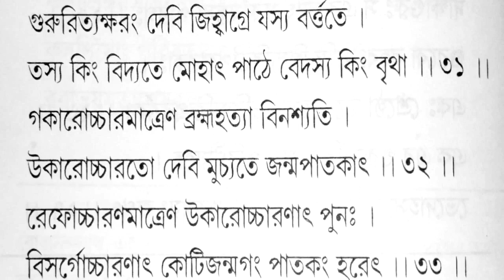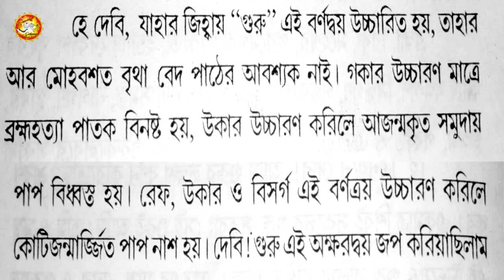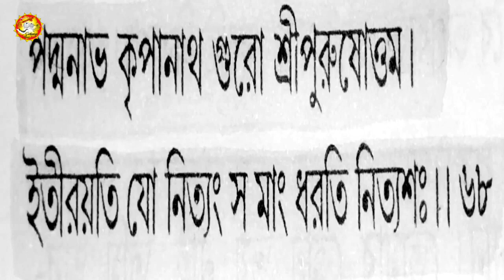জয়গুরু মানে কি? সৎসঙ্গীরা জয়গুরু বলে কেন? জয় শ্রীকৃষ্ণ, জয় শ্রীরাম, জয় রাধে, জয়গুরু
শ্রীশ্রীঠাকুর অনুকূলচন্দ্রের শিষ্যরা জয়গুরু কেন বলে?

জয়গুরু বলার কারন বিষয়ে আলোচনা
আলোচনায়ঃ শ্রী রায়ন চক্রবর্তী

satsangira joyguru bole keno?
joyguru bisoye Alochona
Alochona: Sri Rayon Chakrabarty

joyguru bolar karon

Srisrithakur Anukul Chandra
Anukul thakur
শ্রীশ্রীঠাকুর অনুকূল চন্দ্র
অনুকূল ঠাকুর